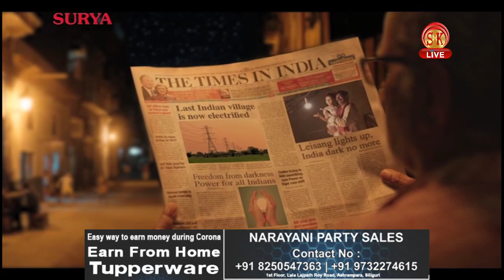सेफ होम में तब्दील हुआ इनडोर स्टेडियम